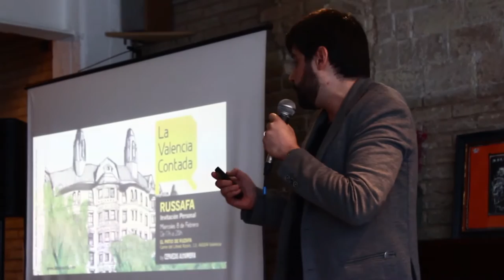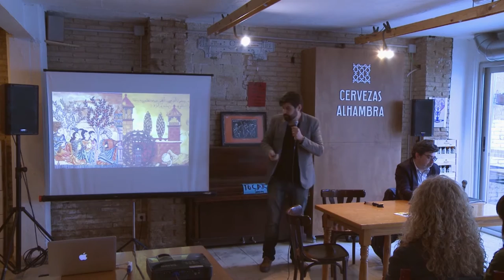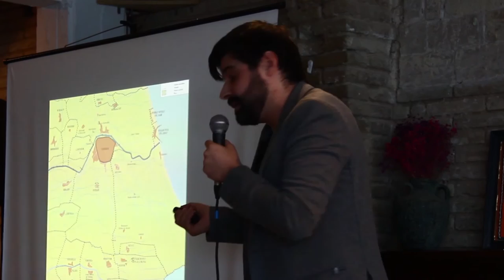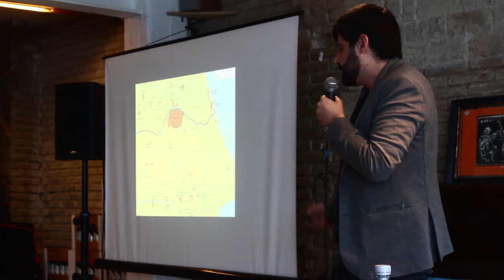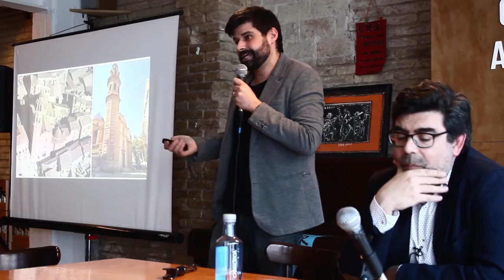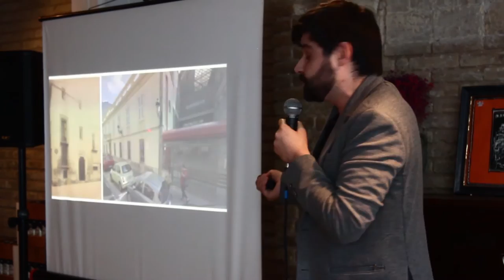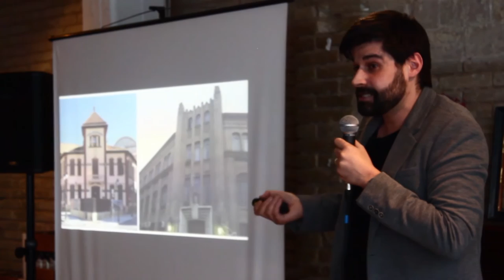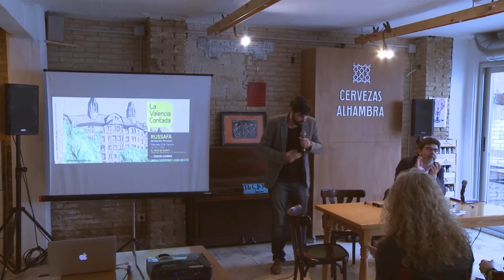La història del poble i barri de Russafa (Vicent Baydal)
L'historiador Vicent Baydal fa un passeig per la història de l'alqueria, poble i barri de Russafa, des de la seua fundació en el segle VIII fins a l'actualitat. Conferència feta en la jornada "La València contada", organitzada per La Rambleta i Cervezas Alhambra en febrer de 2017. Vídeo de Granissat Estudi Creatiu.